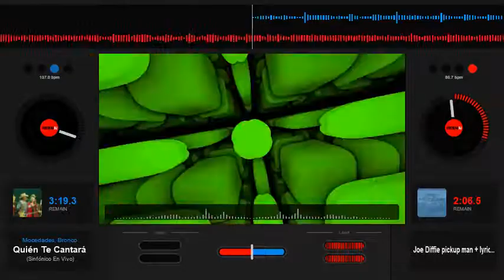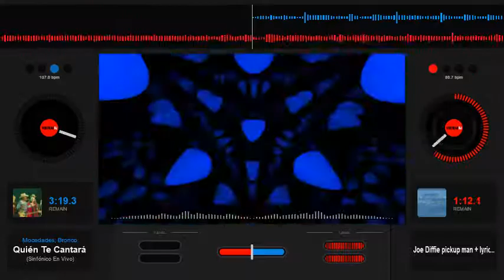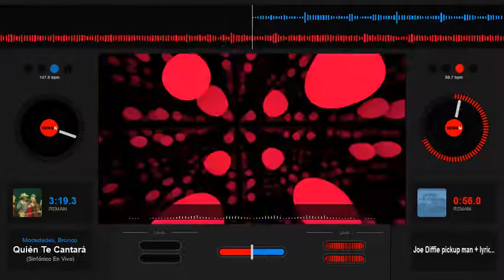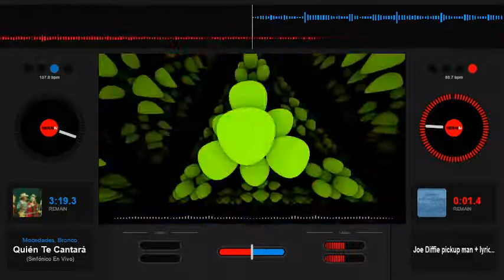Joe Diffie - Pickup Man - Sped Up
Sped Up